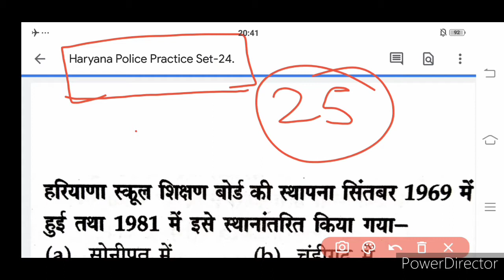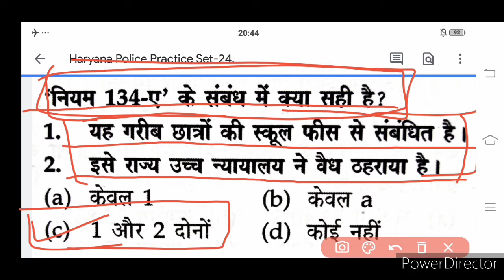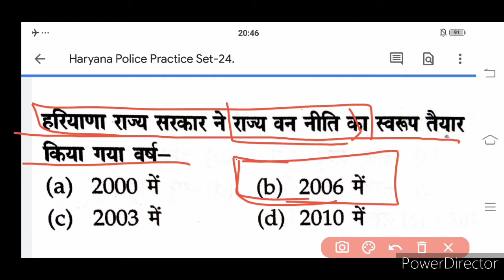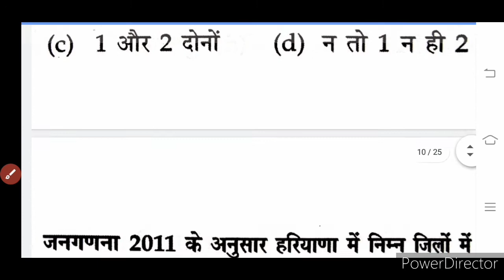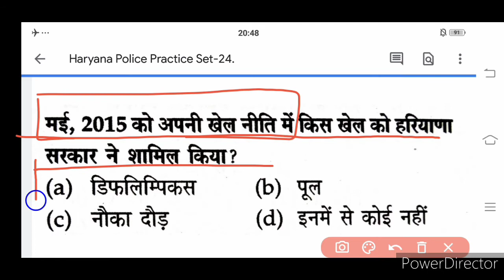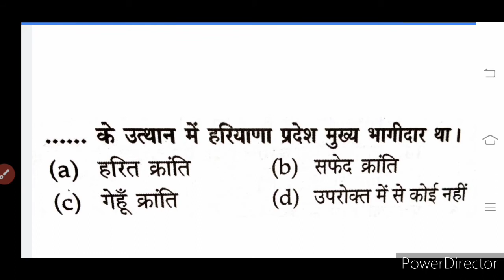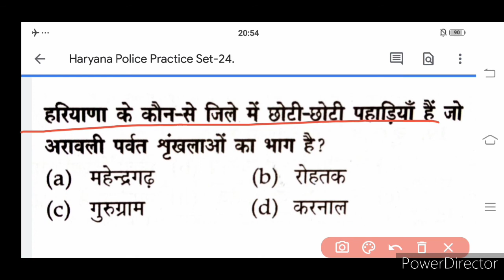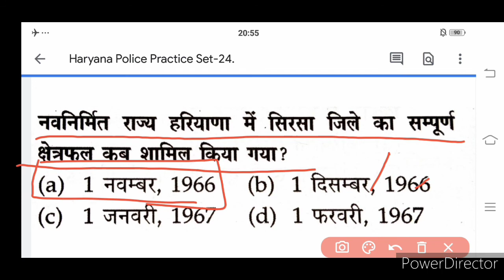llअभी नहीं तो कभी नहींl lHaryana Police Prectice Set-24ll